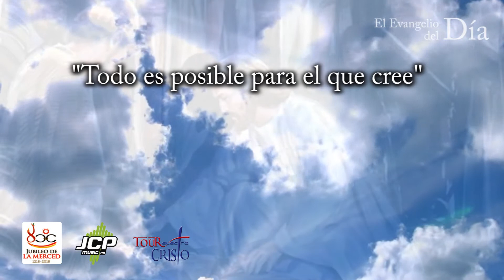Evangelio del día 21 de mayo de 2018